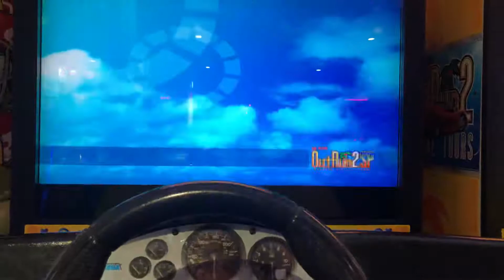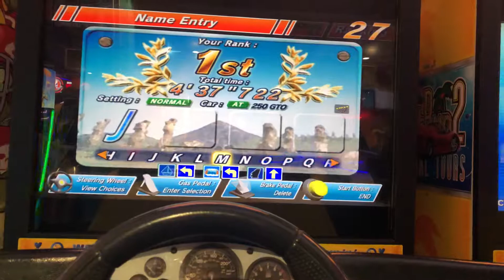Arcade OutRun 2SP automatic